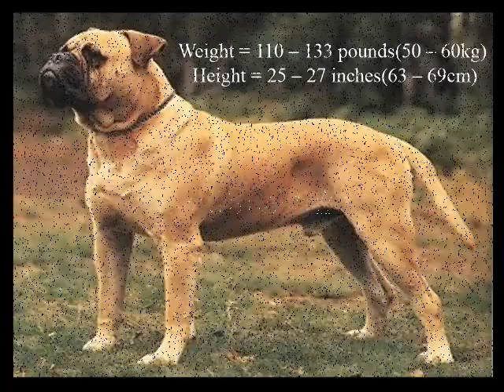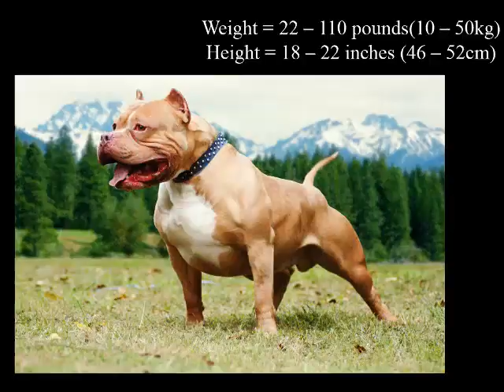世界のトップ15の良い、大きな番犬